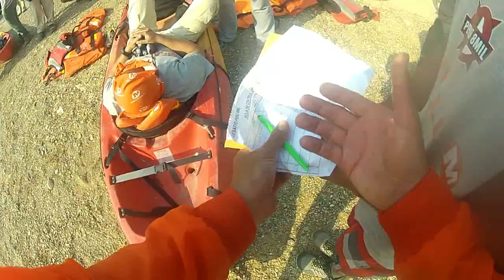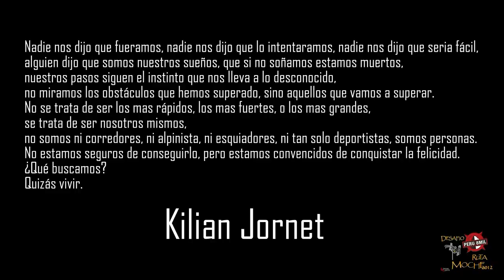DESAFÍO PERÚ 8MIL "RUTA MOCHE" EL DOCUMENTAL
Día 0: llegada a Chiclayo / Día 1: inicio de la competencia / Día 2: Huaca Rajada - Pacasmayo / Día 3: Pacasmayo - Huanchaco / Día 4: Huanchaco - Chan Chan - Premiación / FIN.